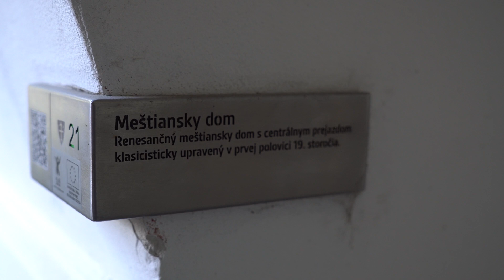Kultúrne pamiatky Mesta Žilina - Meštiansky dom č. 28 (Mariánske námestie)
OOCR Malá Fatra. Realizované s finančnou podporou ministerstva cestovného ruchu a športu Slovenskej republiky.